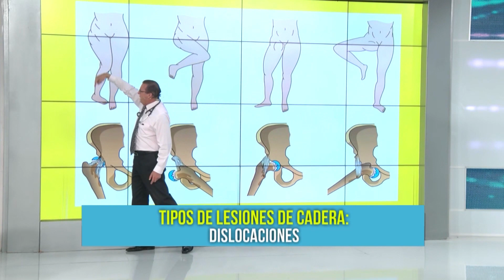LESIONES DE CADERA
El Dr. Borda nos explicó qué tipos de lesiones pueden afectar nuestra cadera y cuáles son sus posibles causas y tratamientos. Distensiones, bursitis, dislocaciones y fracturas, ¿conocías alguna🤔 ?